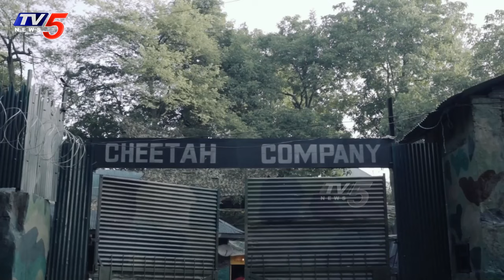Sai Pallavi Explain Kashmir Army Support | Sivakarthikeyan Amaran Movie Shooting | TV5 Entertainment